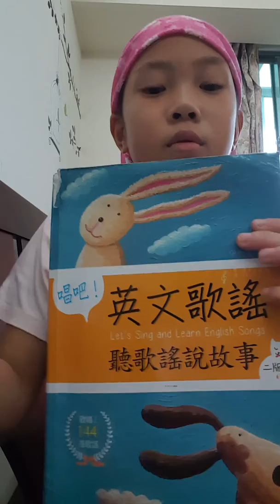20181022Mina 唱吧！31-35